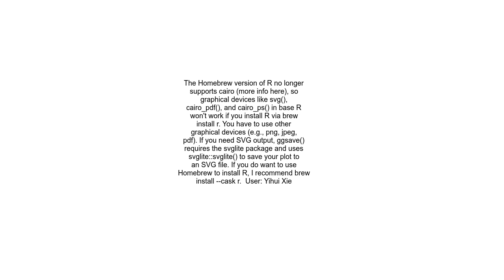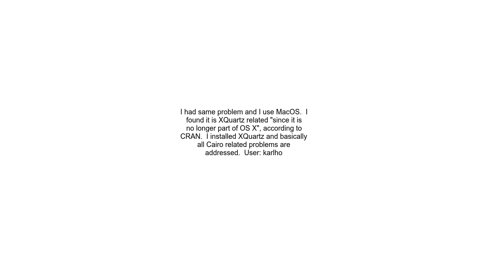How to fix &quot;failed to load cairo DLL&quot; in R